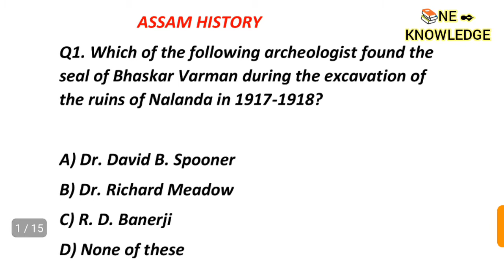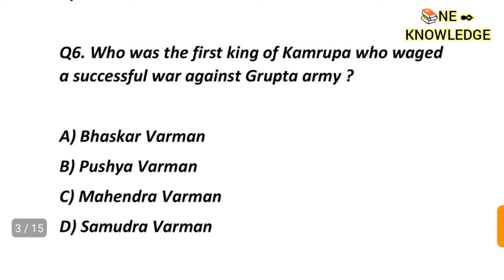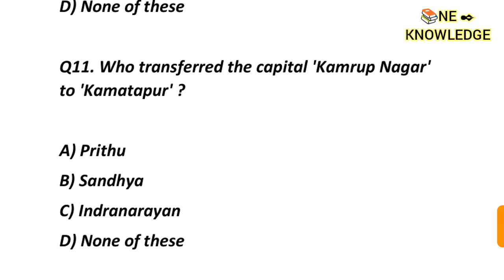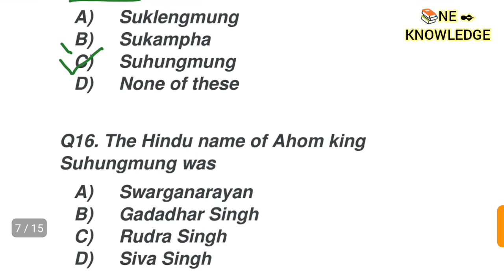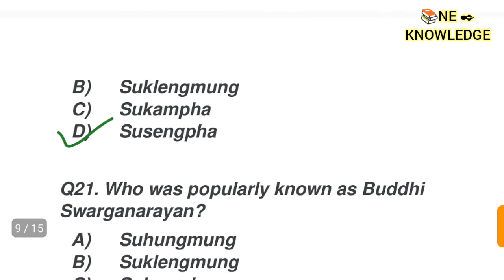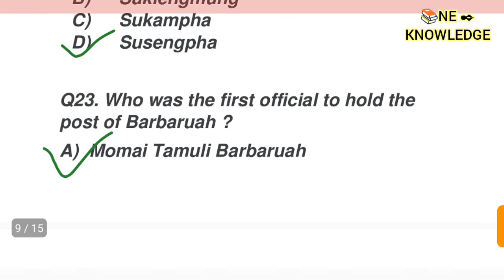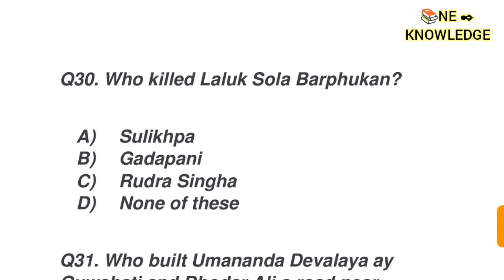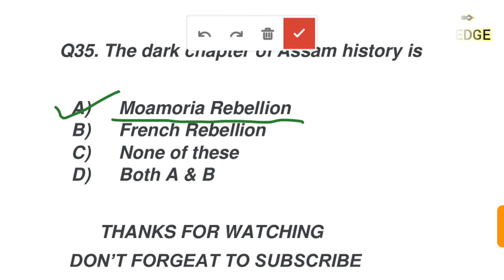Assam History MCQ for Assam police | Ancient Assam history | Medieval Assam history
MCQ based on Assam History. Ancient Assam history, Medieval Assam history and Modern Assam History.

Most important Mcq based on Assam history for various examinations like Assam police constable, APSC, PNRD, Assam Secretariat, Junior Assistant, SSC etc